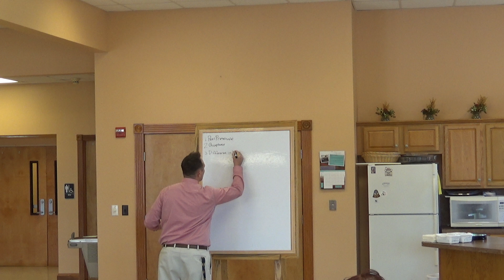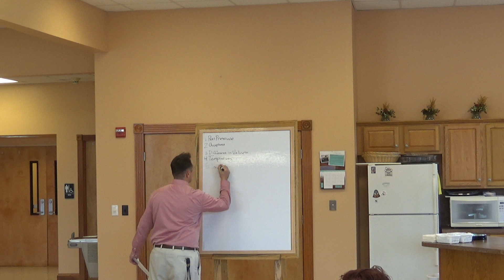7/22/18 - Sunday School - Purity in Impure World